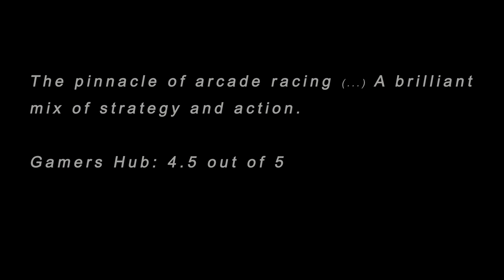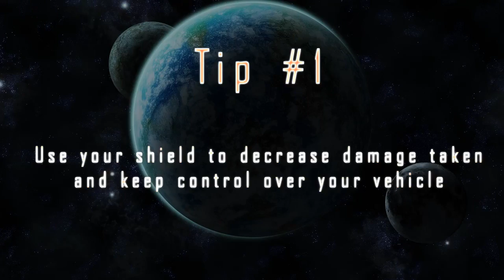Fuel Overdose - 5 Tips for Beginners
New to Fuel Overdose? Well here's 5 tips for newcomers.